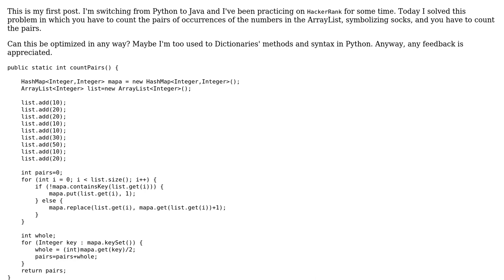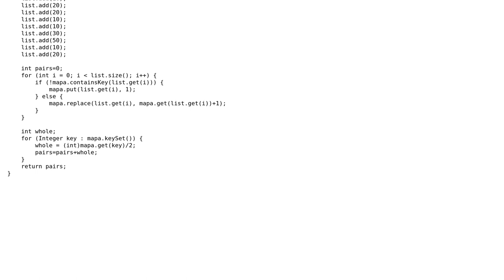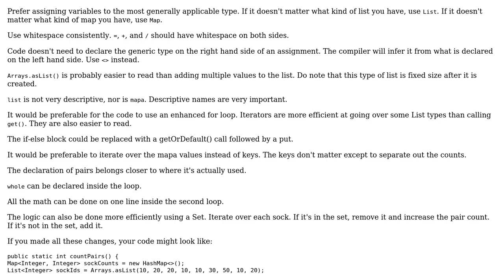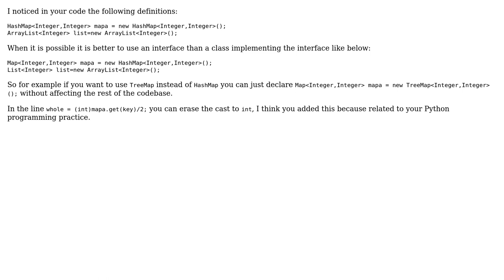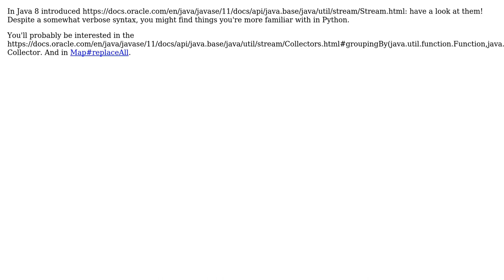Code Review: HackerRank Sales by Match (4 Solutions!!)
Code Review: HackerRank Sales by Match

With thanks & praise to God, and with thanks to the many people who have made this project possible! | Content (except music & images) licensed under CC BY-SA | Music | Images & others | With thanks to user SAM OnELA user mtj user Ignacio Cassi user Eric Stein user Edouard user dariosicily and the Stack Exchange Network Trademarks are property of their respective owners. You are responsible for your own actions.